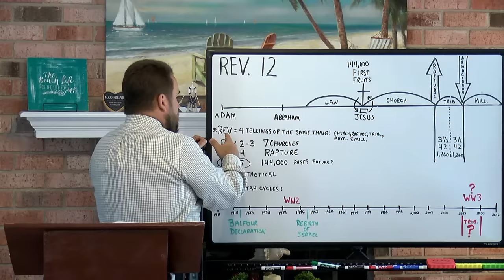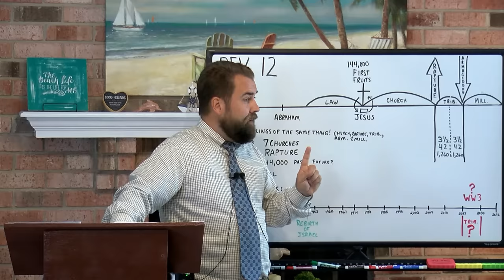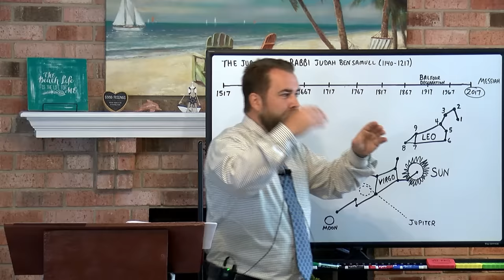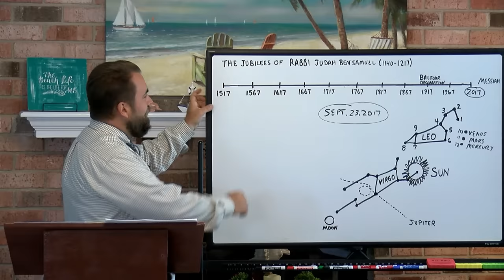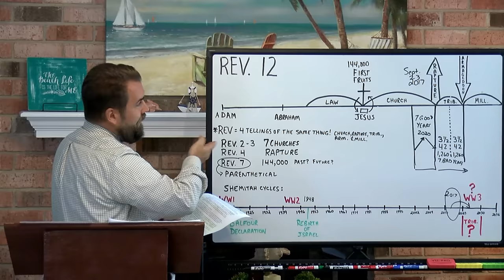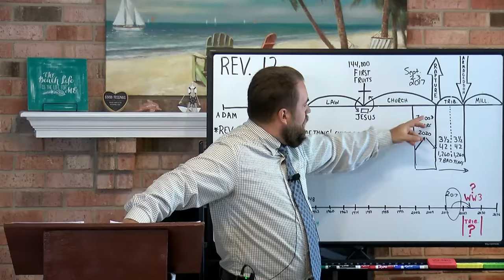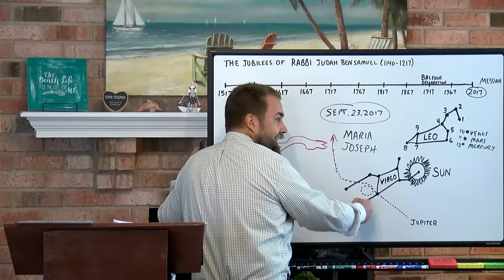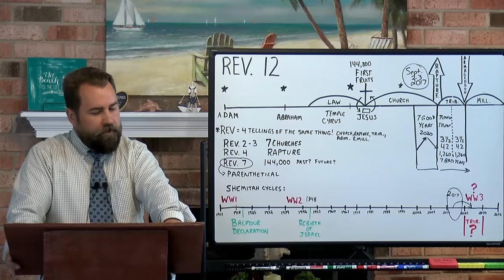Revelation 12:1 to 17 THE REVELATION 12 SIGN and MORE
through the book of Revelation, covering chapter twelve and verses 1 to 17, by Robert Breaker.  Study from the Authorized King James Bible.